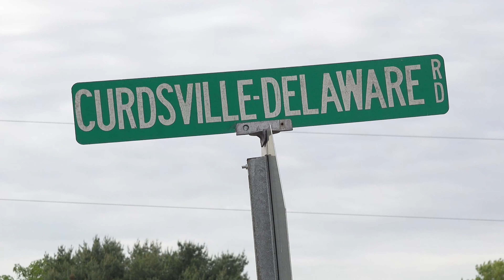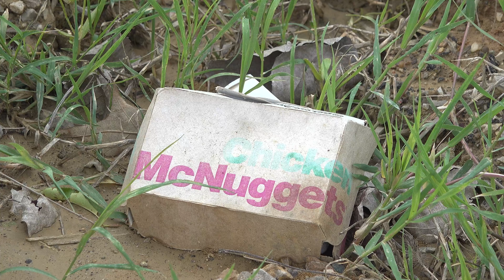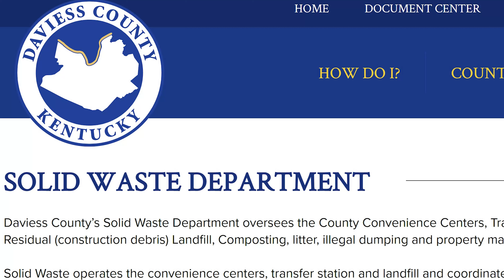Trash for Cash - Clean-Up Event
The Trash for Cash program is a fundraiser for non-profit organizations and helps to keep our roadways clear of litter.

Saturday's clean-up took place on Curdsville-Delaware Road, near the Audubon Parkway.  Thanks to the cadets of the Air Force Junior ROTC Program at Apollo High School.